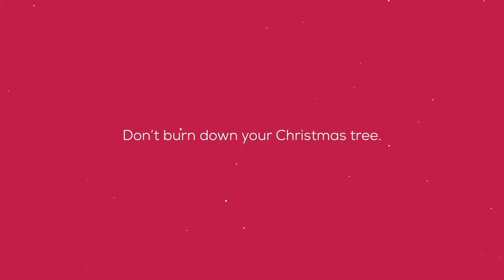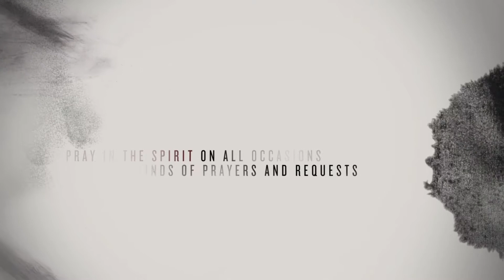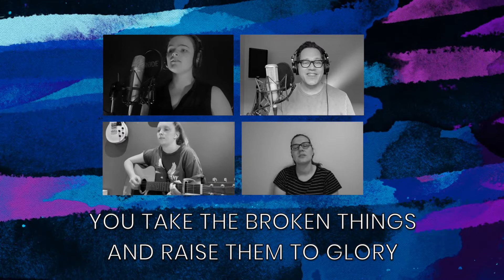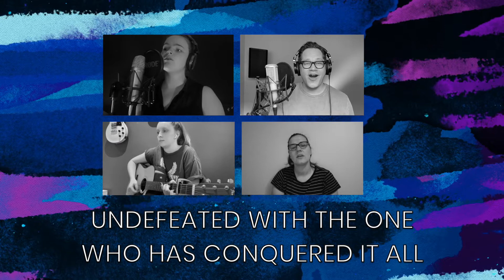S01 EP 36 DNA Part II - Dianne Jarvey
Discover how to neutralise the enemy dead in his tracks as Major Di Jarvey brings the word.